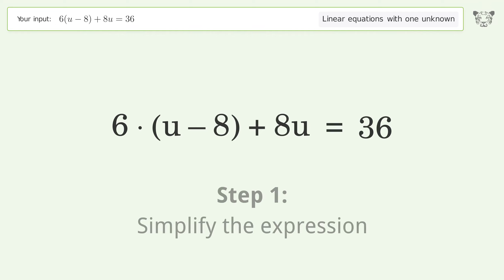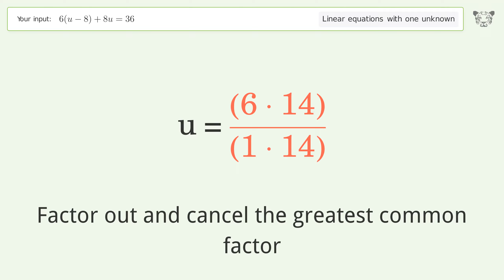Solve 6(u-8)+8u=36: Linear Equation Video Solution | Tiger Algebra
Struggling with 6(u-8)+8u=36? Watch our step-by-step video on Tiger Algebra to master this linear equation effortlessly.